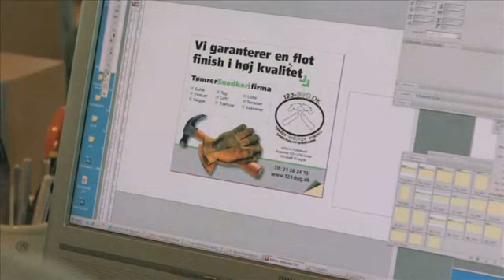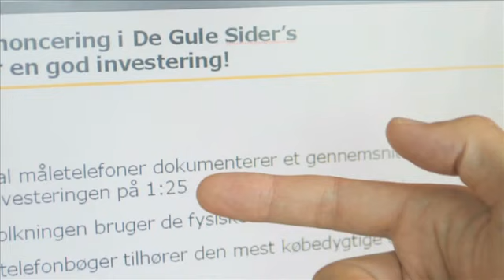Telefonbog 2750 Ballerup De Gule Sider A/S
De Gule Sider A/Sbeliggende i 2750 Ballerup er glimrende hvis du leder efter telefonbog eller telefonnumre. For mere information så ring til os på 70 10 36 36, besøg os Industriparken 27, 2750 Ballerup Københavneller se hjemmesiden oven over.